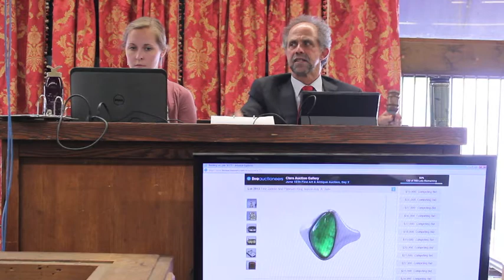Clars Auction Gallery - June 2014 Highlights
Highlights from Clars' June 2014 auction, including:
- Middle Eastern pierced brass box in the Safavid style
- French ormolu mounted & champleve decorated clock with garniture
- Emilio Sanchez-Perrier, oil on panel, Man in a Boat on a Lily Filled Pond
- Do Quang Em, oil on canvas, "Miss Chy Thanh Nhan #3"
- American Tiffany & Co. sterling silver service in the "Olympian" pattern (lot of 88)
- Fine jadeite and platinum ring
- Chinese hardwood & huanghuali official's hat armchairs (lot of 5)
- Chinese huanghuali small compound cabinets